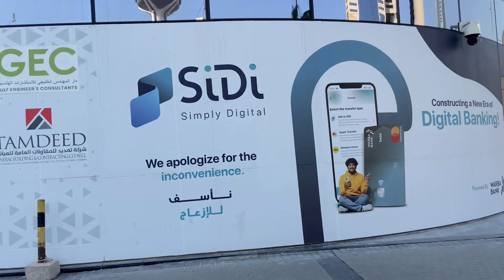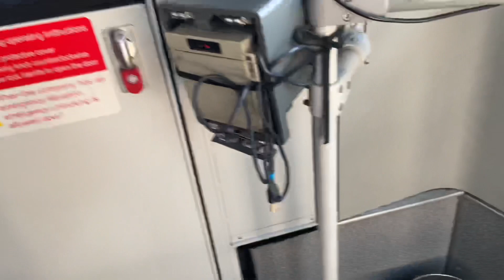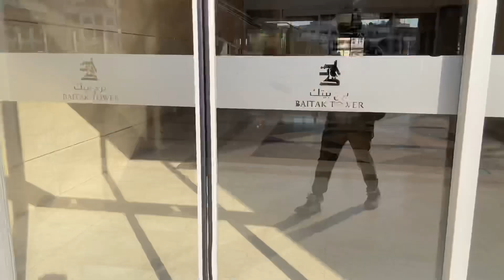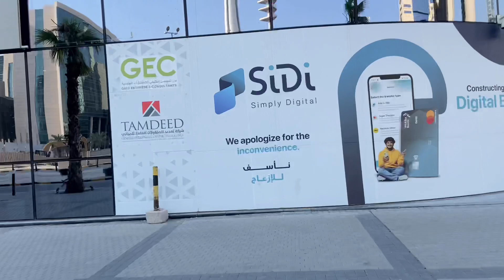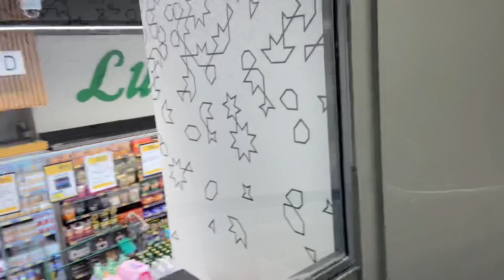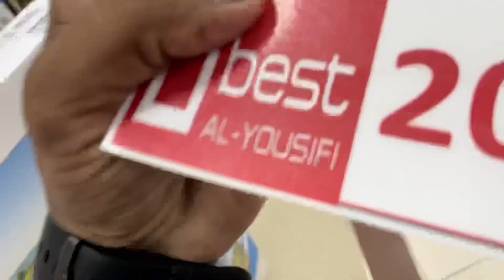IPhone15 Price In Kuwait😯|| Compare With USA🇺🇸 India🇮🇳 Dubai 🇦🇪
Mfk
It’s mfk